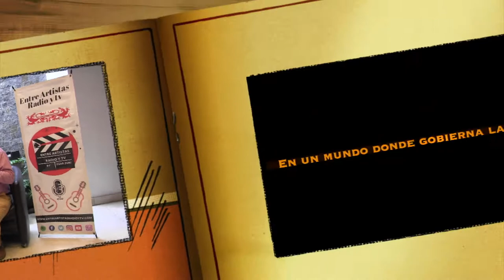ENTREVISTA CON DAZONER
No se pueden perder de esta gran entrevista que tuvimos con esta hermosa cantante regional mexicana la cual tuvimos el honor y placer de tenerla con nosotros en el programa y nos deleitara con su gran voz, una gran sorpresa que no se pueden perder y que nos cuenta la gran trayectoria que ha tenido en su corta carrera artística ganando ya varios premios importantes.